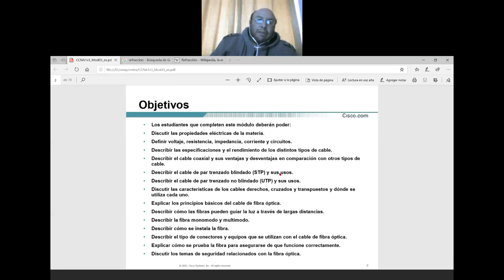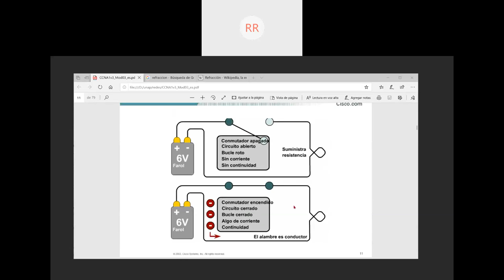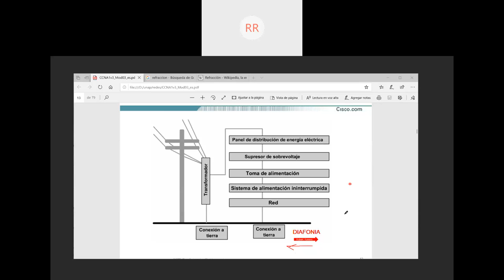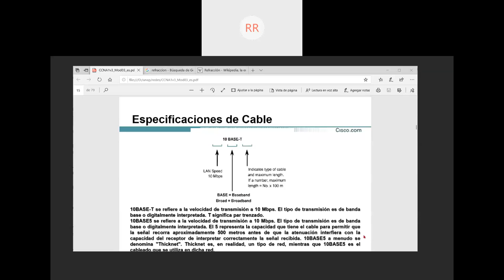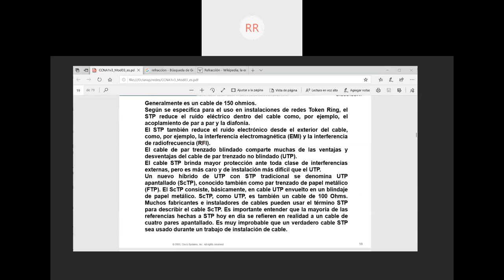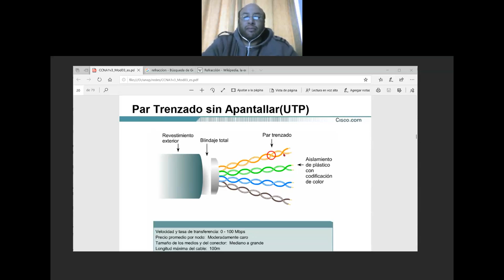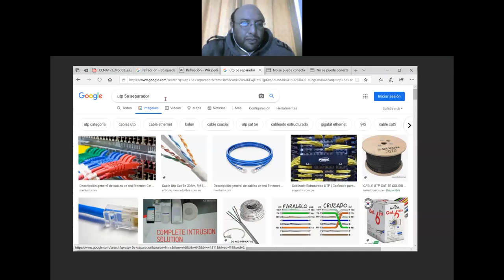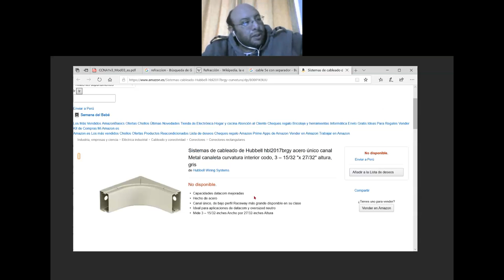Medios de transmisión y Fibra óptica 1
Conceptos generales de fibras ópticas